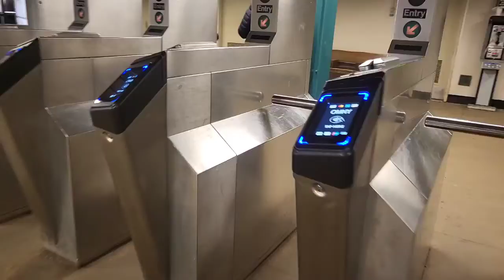IRT Jerome Av Line (4) Train Action @Mosholu Pkwy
IRT (4) Train Action @Mosholu Pkwy.Jerome Av Line.R142,R142A